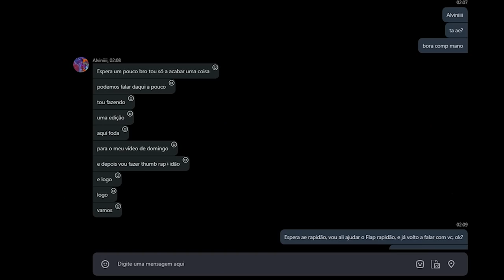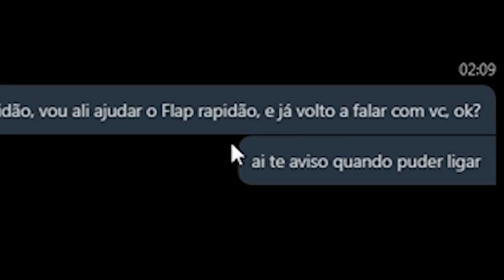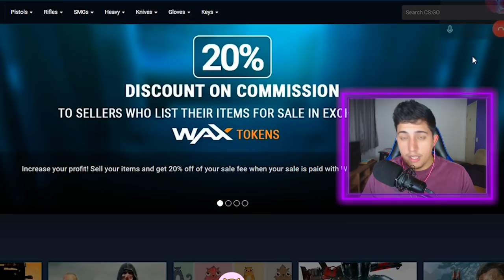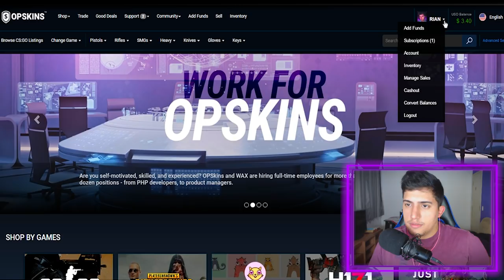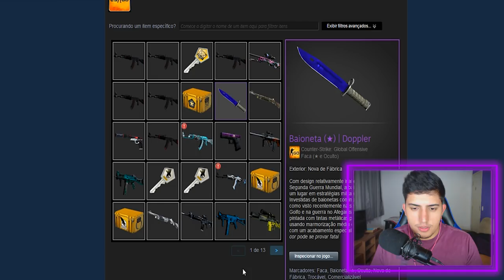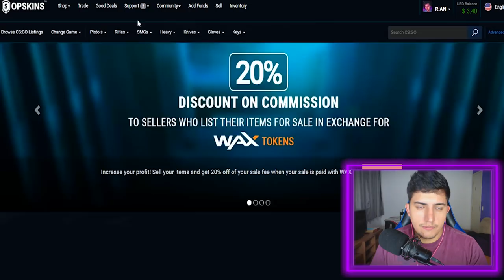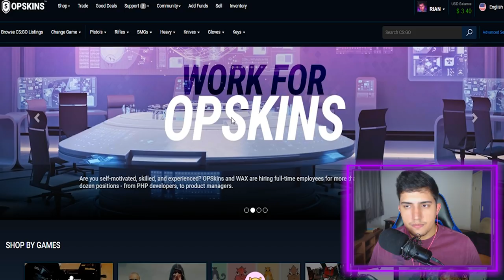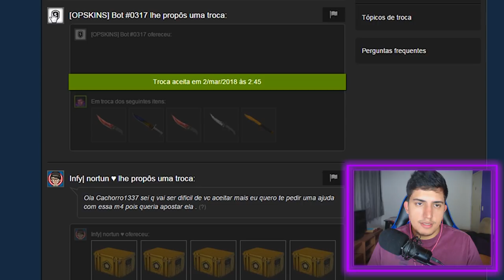UM SITE FAMOSO me SCAMMOU! (perdi 3 mil reais)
Comecei gravando esse vídeo pensando que o Alvini iria me trollar, mas eu estava enganado. Ele apenas me fez uma proposta, e quando eu fui depositar minhas skins num site, acabei sendo roubado. Tudo foi gravado...